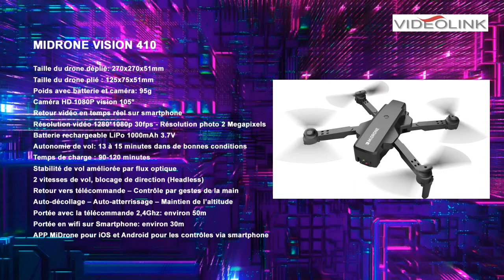Midrone Vision 410 2 : fonctions de la télécommande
Nous prenons en main la télécommande et détaillons les différentes fonctions.